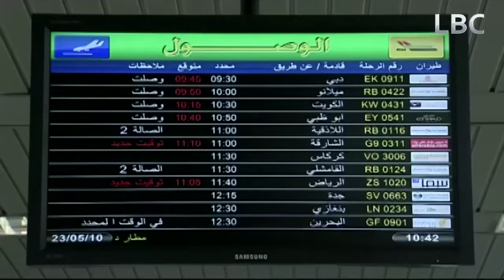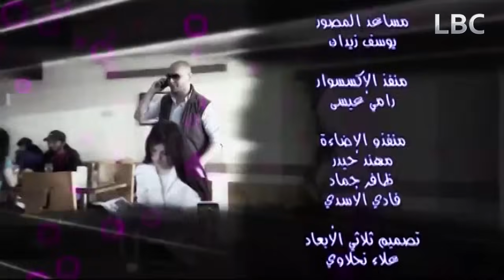مسلسل صبايا الجزء الثاني - الحلقه الأولى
المسلسل من بطولة :  ديما بياعة ،  ديما الجندي ، كندة حنا ، جيني إسبر، قمر خلف ، أندريه سكاف ،  نبال الجزائري ، محمد خير الجراح ، مهيار خضور
قناة LBC الرسمية على يوتيوب :